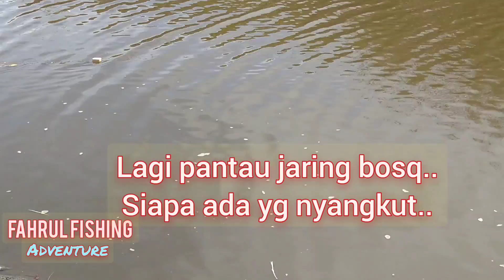jala dan menjaring, banyak ikan yang terciduk/net fish hunting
jala dan menjaring banyak ikan yang terciduk, di kala air mau pasang